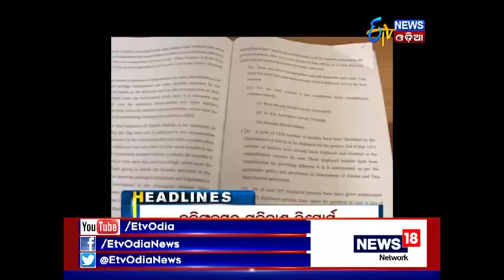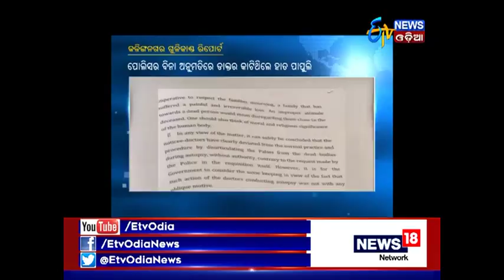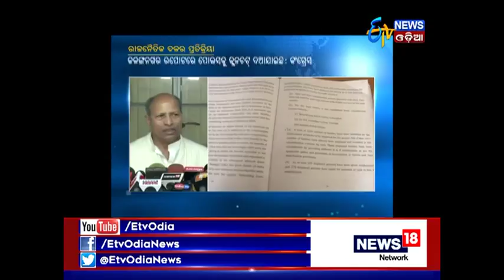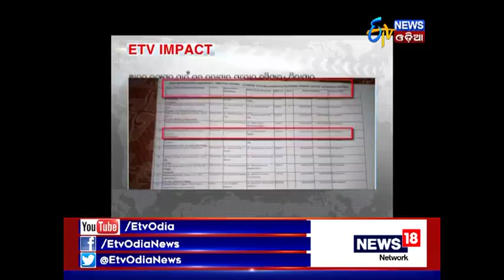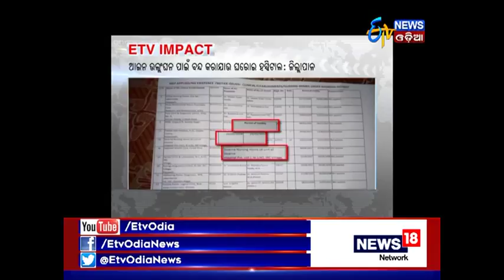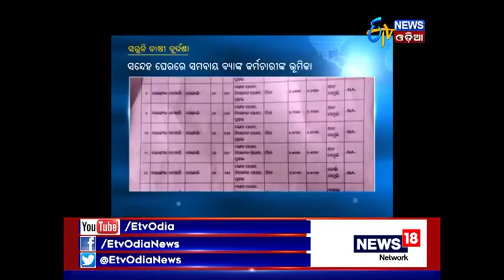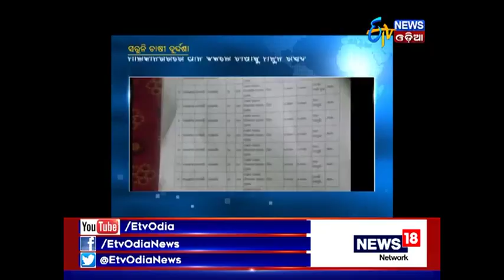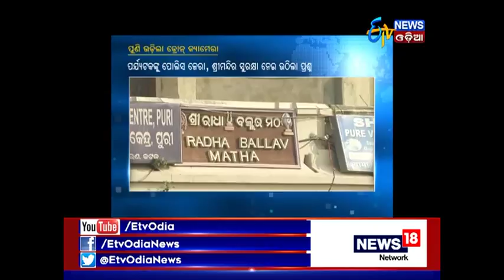Amari Odisha @ 7PM (14th Dec, 2017) - Etv News Odia